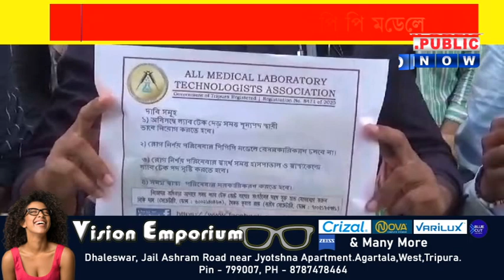AMLT অ্যাসোসিয়েশন"বিভিন্ন দাবিতে শনিবার স্বাস্থ্য দপ্তরের অধিকর্তার নিকট এক ডেপুটেশনে মিলিত হয়